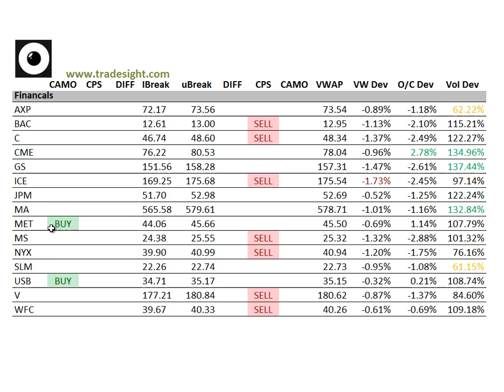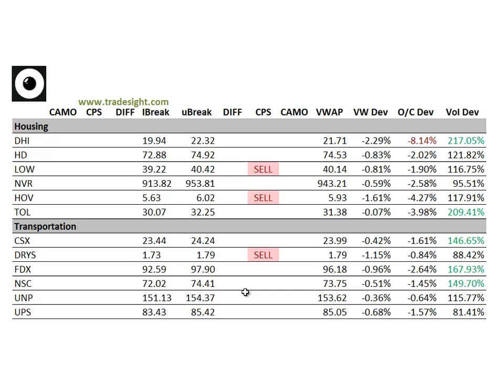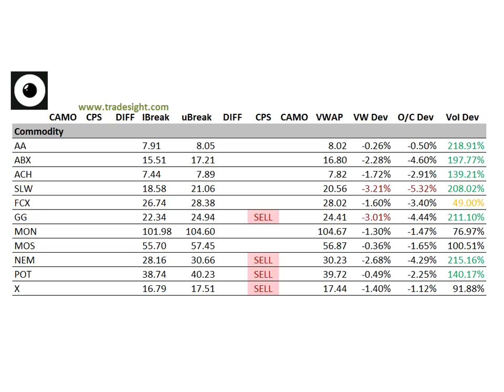Stock Trading: Market Leaders for 6-21-2013